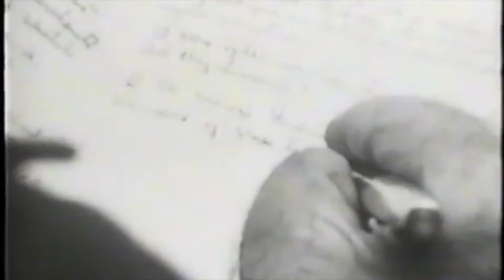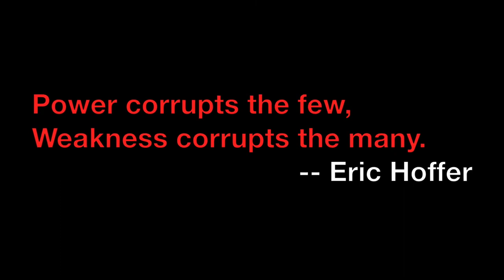Eric Hoffer - Tyranny of the Intellectuals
In 1967, government left a small footprint in the lives of individuals. In an interview from that year by CBS’s Eric Sevareid, longshoreman philosopher Eric Hoffer praises how America is country for the common man and warned about the corruptibility of the all-knowing intellectuals who seek to become puppet-masters.